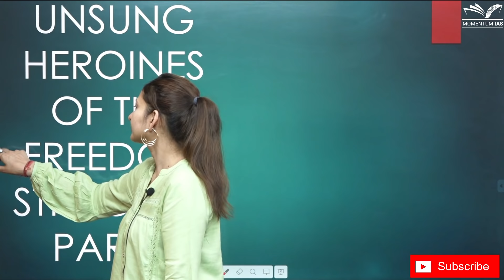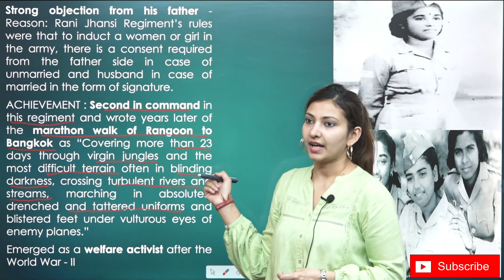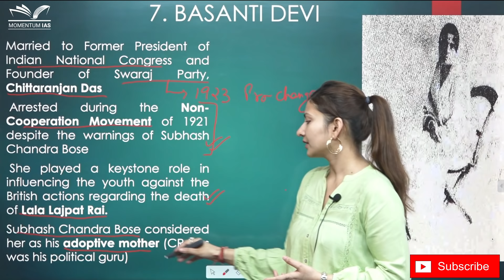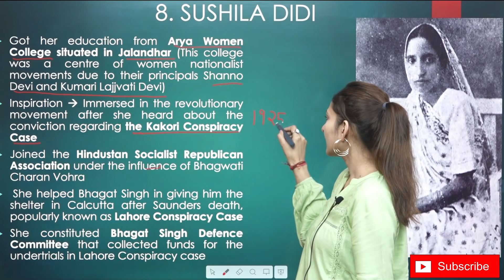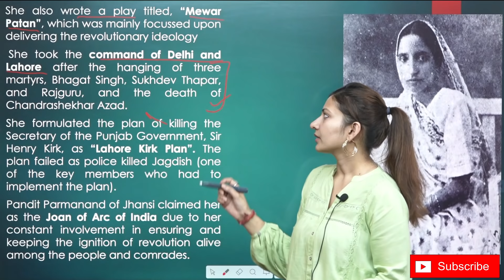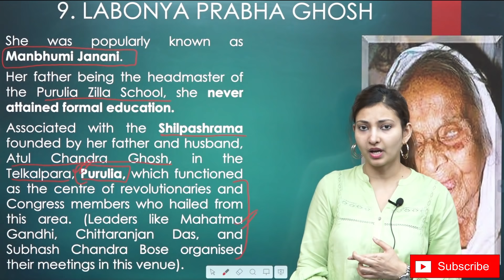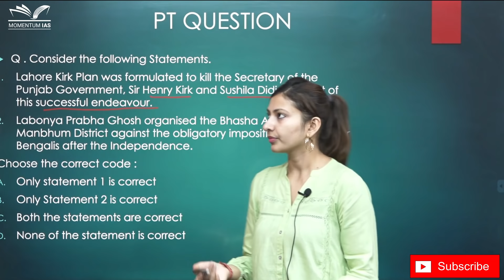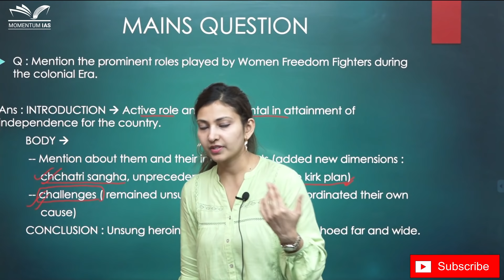Unsung Heroines of Freedom Struggle - 2 | UPSC CSE | Vishleshan - Short Session Concrete Analysis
Who were those who created impact but didn't given their due respect? In this Azaadi Ka Amrit Mahotsava and considering that Modern History is growing its volume of questions in the Prelims, it becomes necessary to cover the quintessential portions. Presenting the second session...